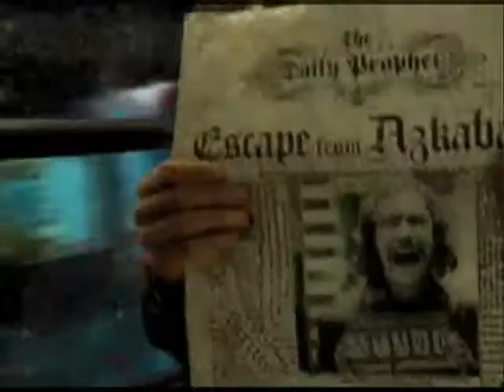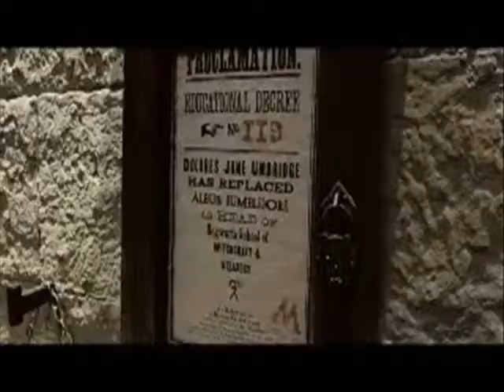Hp is playing a country song backward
A very random vid with no storyline, only pictures that relate somewhat to the lyrics so listen good!

EDIT: MUSIC IS COPYRIGHTED SO THIS VIDEO WILL NOT PLAY